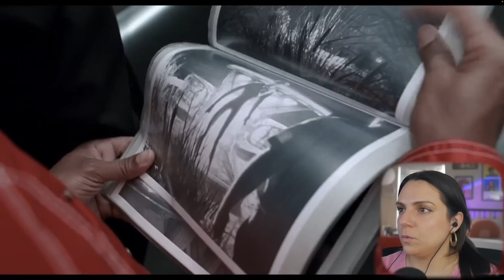MEN IN BLACK (1997) | FIRST TIME WATCHING | Reaction and Commentary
This weekend I saddled up to something iconic!! It's MEN IN BLACK from 1997. This movie hits on all levels - comedy, action, memory erasure, and aliens on vacation... What DOESN'T Men in Black serve?

SEND STUFF?

TIME STAMPS:
Intros: 00:00
Start Watching: 02:46
Wrap-up and trivia: 32:28

Lighting: I use a daylight bulb
Paper Lantern
Softbox Light
Desk Tripod
Rainbow lamp
My favorite desktop Drive
Extra Batteries
Lens - I bought this secondhand to save!